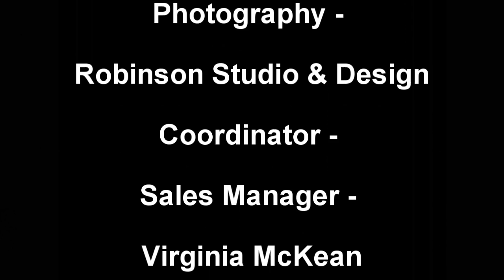10-01-11 - PHILLIPS, Angie.wmv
Angela Phillips and James Daugherthy
October 1, 2011 -
The Courtyard Manor on Dauphin
Wedding at St. Joseph's Catholic Church

Caterer - Imagine This...
Drape for Courtyard - Nadine Andrews
Rentals - Imagine This...
Wedding and Groom's Cakes - Pollman's Bake Shop
Reception Music - Tribute - A Better Choice Music, Thom Oglesby
Photographer - Robinson Studio & Design
Coordinator/Sales Manager - Virginia McKean